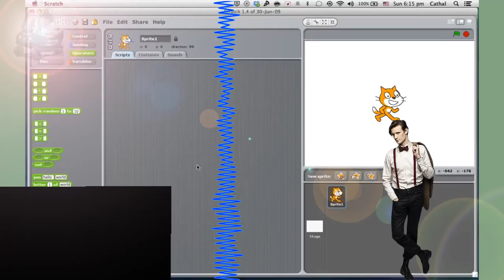HAU TOO MAEK SCRATCH MAZE GAM!!!!!!!!!!!!!!